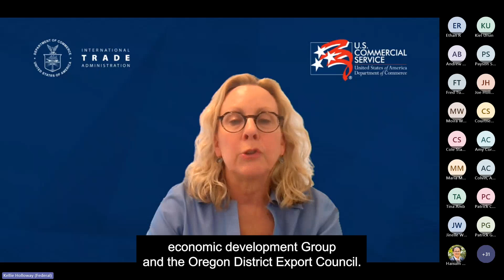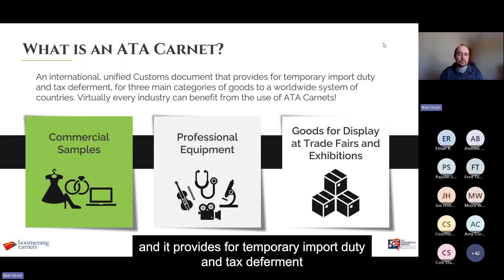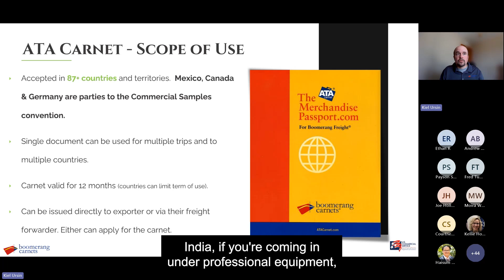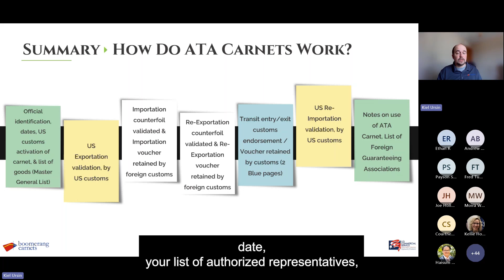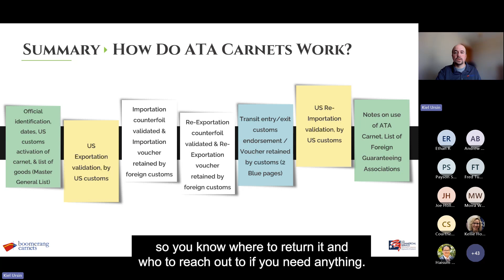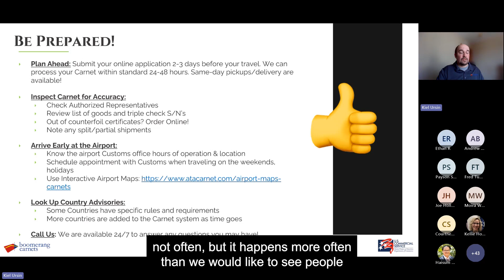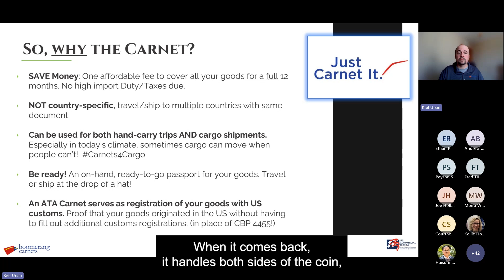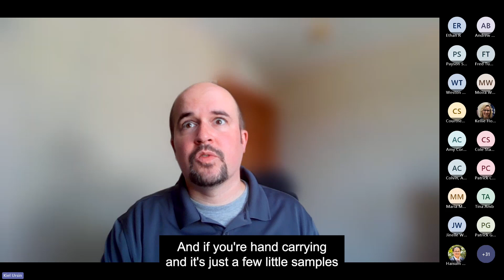Lunch and Learn | ATA Carnet Webinar